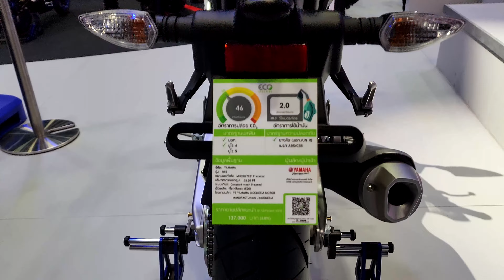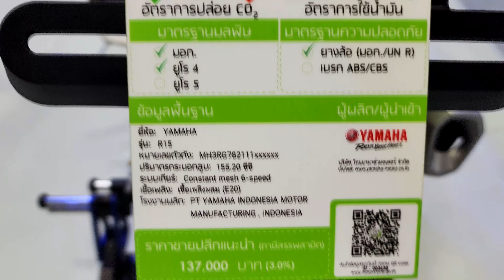All New 2022 Yamaha R15M Connected ABS 60th Anniversary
2022 Yamaha R15M Connected ABS